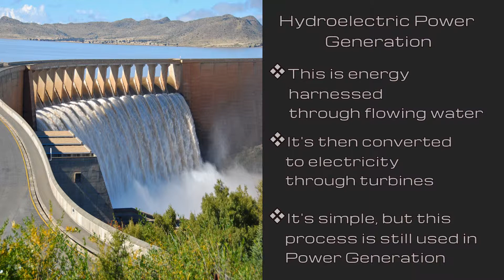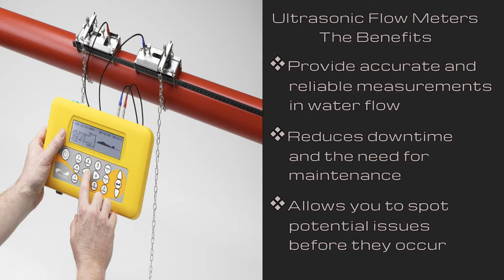Ultrasonic Flow Meters - Hydroelectric Power Generation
Hydroelectric Power Generation is still a very important part of energy development in this day and age. Ultrasonic Flow Meters are used regularly in this process to help measure the water flow in the Industry. This excellent video will provide you with more information on the use of Ultrasonic Flow Meters in Hydroelectric Power Generation.